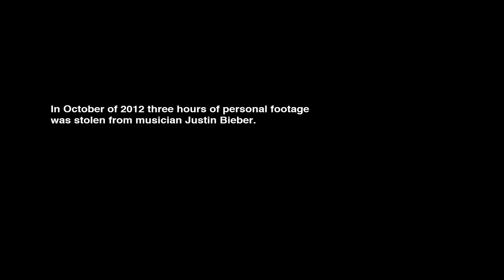Clip Song HD Justin Bieber Beauty And A Beat ft Nicki Minaj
Diana Ross, Lea Michele, Janis Joplin, Ashlee Simpson, Omarion,